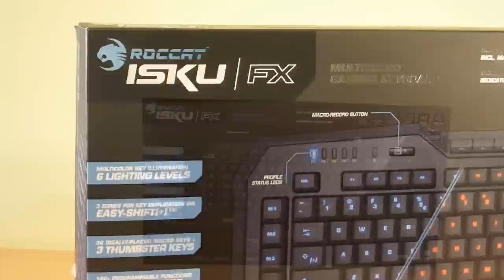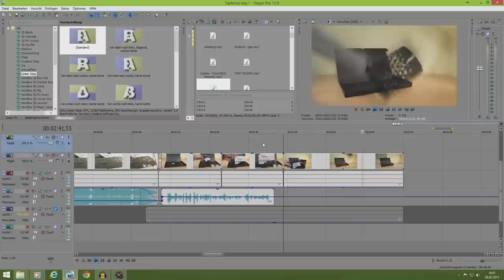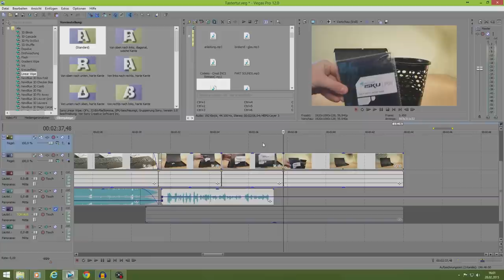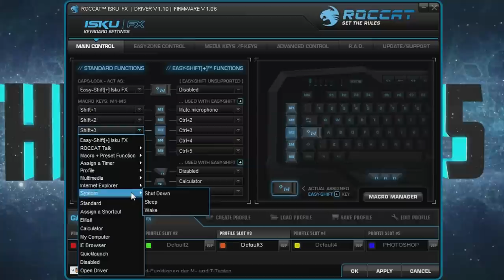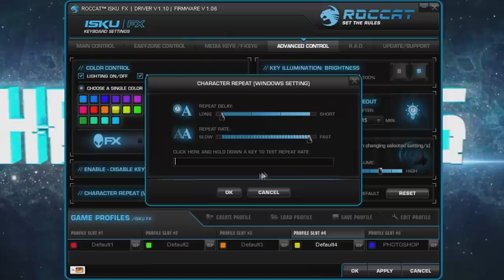ROCCAT Isku FX // Mulicolor Gaming Keyboard I Unboxing, Review (German, Deutsch)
Meine neue Roccat Tastatur :D Die Isku FX mit Multicolor Funktion und viel mehr. Ihr seht ein genaues und detailreiches Unboxing/Review auf lustige Art und Weise zu der besten Tastatur der WELT. Dazu gibt es eine genaue Firmware (Programm) Erklärung, wie man die Tastatur richtig einstellt. Viel Spaß :DDD

►Roccat Isku FX auf Amazon bestellen

» Mein PC-Setup «
Gehäuse: Aerocool Xpredator X1 Midi-Tower PC-Gehäuse Evil Black Edition
Mainboard: MSI Z97-G43
Prozessor: Intel Core i7 4790K - 4 GH
Grafikkarte: MSI GeForce GTX N780 TF - 3072MB
Netzteil: Corsair VS650
Kühler: Cooler Master Seidon 120V
Arbeitsspeicher: Crucial Ballistix Sport Arbeitsspeicher - 16GB
Festplatte 1: Samsung 840 EVO - 250GB
Festplatte 2: Toshiba DT01ACA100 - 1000GB
Laufwerk 1: Asus BC-12D2HT Blu-Ray Combo Laufwerk
Laufwerk 2: Asus DRW-24F1ST DVD-Brenner

» Lautsprecher: Logitech Surround Sound Speaker System z906

» Micro: T. Bone SC 440 Podcast Bundle